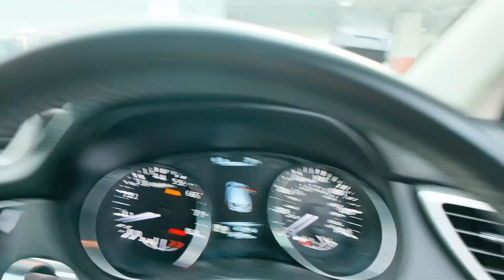NISSAN QASHQAI 1.2 SNR9592M